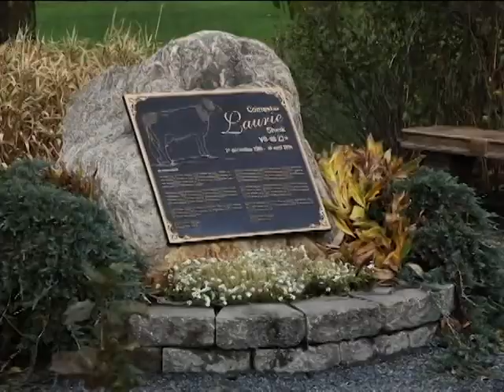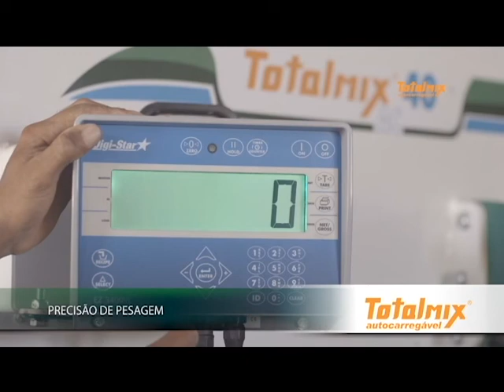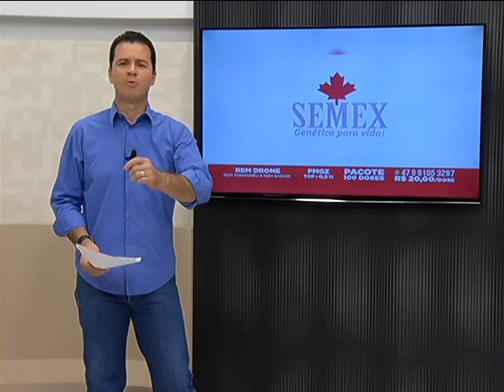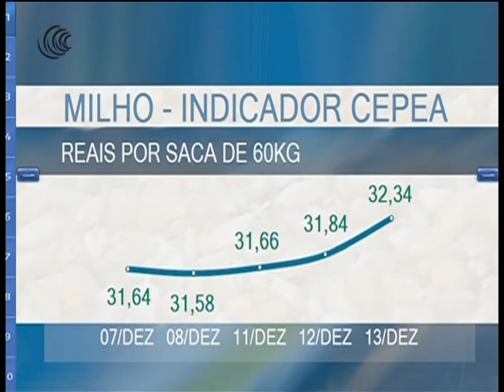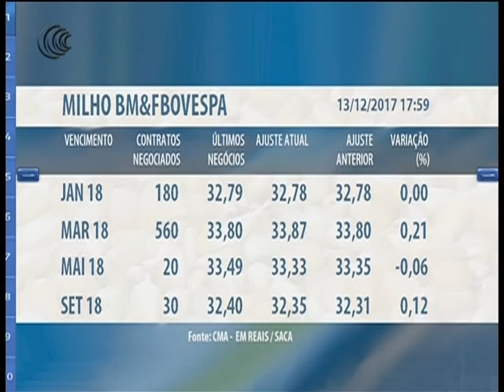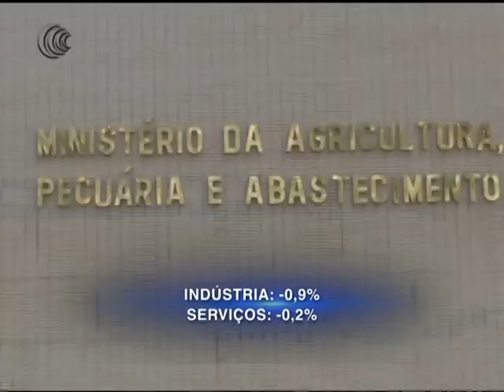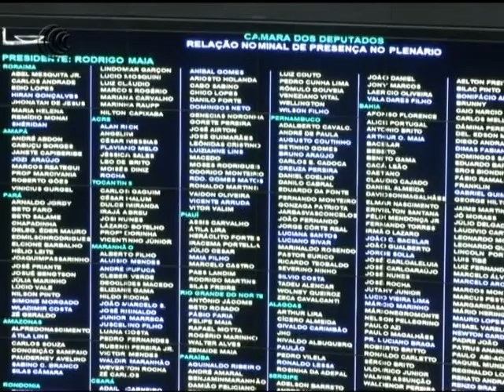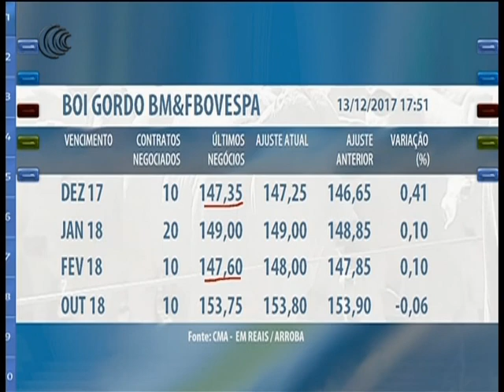Programa Pecuária BR - 13/12/2017